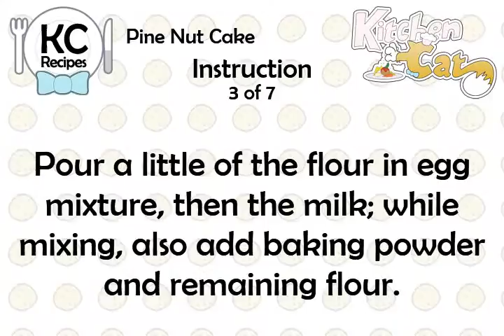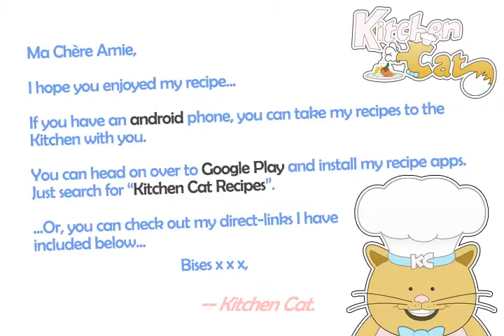Pine Nut Cake - Kitchen Cat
★ Kitchen Cat ★ Pine Nut Cake Recipe.
For this recipe you will need:
✰ ✰ ✰ ✰ ✰ INGREDIENTS ✰ ✰ ✰ ✰ ✰
1 1/2 c : All-purpose Flour
1 ts : Baking Powder
1 c : Sugar
1/2 c : Unsalted Butter
2 : Eggs; Separated
1/2 c : Pine Nuts
2 ts : Vanilla Flavored Sugar
1/2 c : Milk